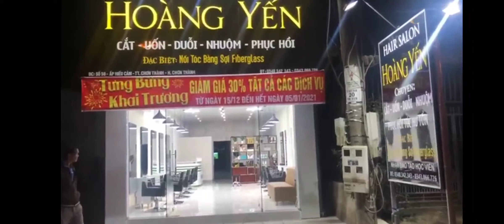Thiết kế trọn gói salon tóc 10 gương ghế giá chỉ 60 Triệu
🔴Bí quyết mở rộng không gian salon ...
Với khả năng tạo ra không gian kép, những mẫu gương có đèn led sẽ là cách đơn giản khiến salon nhỏ của bạn trở nên rộng rãi hơn.

🔻Những mẫu gương đa dạng về hình dạng và kích thước của Nguyễn Hòa Decor sẽ đáp ứng mọi nhu cầu cũng như phong cách salon của bạn..
❌👉Chỉ từ 3️⃣0️⃣ Triệu bạn đã sở hữu ngay 1 Hair Salon trọn gói đầy đủ nội thất ..!!